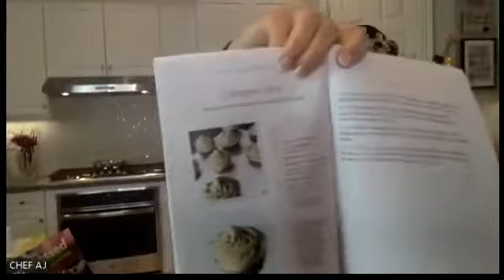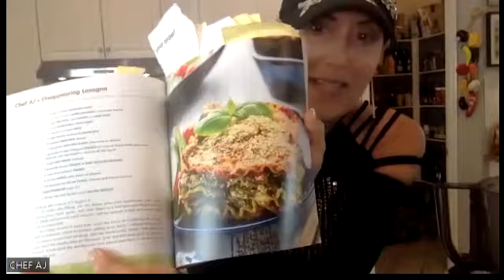Chef AJ @ Savannah Veg Fest | Recipe Demo + Q & A